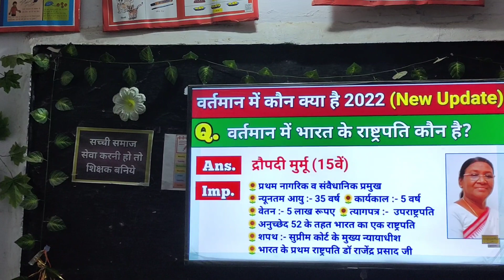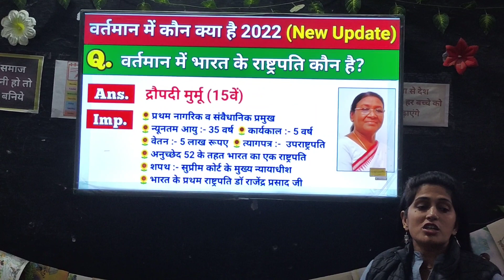वर्तमान में कौन क्या है/ Vartman me kaun kya hai| वर्तमान में कोन क्या है 2022| vartaman meinkaun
वर्तमान में कौन क्या है/Vartman me kaun kya
hai
वर्तमान में कोन क्या है 2022
vartaman_mein_kaun_kya _hai_2022
wartaman mein kaun kya hai 2022 trick aHH
में कौन क्या है 2022
mantrimandal 2022
kendriya mantrimandal vistar 2022
2022 mantrimandal
modi mantrimandal
modi mantrimandal short video
vartman me kon kya hai 2022
modi mantrimandal 2022 tricks
Current affairs 2022
modi matrimandal 2022
bharat ka naya mantrimandal
modi mantrimandal 2022 current affair
naya mantrimandal
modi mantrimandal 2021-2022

naya mantrimandal
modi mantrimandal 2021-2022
mantrimandal vistar list
modi cabinet expansion 2022
new mantrimandal 2022 list
modi cabinet ministers list 2022
mantri mandal india 2022 September
haryana new mantrimandal 2022
mantri mandal india 2022 tricks
modi mantrimandal 2022
maharashtra mantrimandal 2022
haryana mantrimandal 2022
bharat ke raksha mantri kaun hai
bihar ke shiksha mantri kaun hai
new mantrimandal 2022 trick
mantrimandal vistar live
vartaman mein kaun kya hai 2022 ka
vartaman mein kaun kya hai 2022 trick
vartaman mein kaun kya hai 2022 November
vartaman mein kaun kya hai 2022 gk
vartman mein kaun kya hai 2022 current
affairs
वर्तमान में कौन क्या है 2022 नवंबर
वर्तमान में कौन क्या है जून 2022
2022

वर्तमान में कोन क्या है 2022| vartaman mein
kaun kya hai 2022 |bharat me kon kya hai
November 2022

वर्तमान में कौन क्या है/ Top Prashan
adHIH À GH GIỀ 2022Wartman me kaun kya hai
gk
competition
bharat mein kaun kya hai November 2022
bharat mein vartaman mein kaun kya
bharat me wartman me kon kya hai
current affairs 2022
hai 2022
bharat me wartman me kon kya hai\ncurrent affairs
bharat me kon kya hai 2022,vartaman mein kaun kya
hai 2022 trick
india mein kaun kya hai 2022
भारत में कौन क्या है।
भारत में वरतमान में कौन क्या है।
wartaman mein kaun kya hai 2022 trick

2- BASIC TRIPOD FOR VIDEO RECORDING
3-  Table top mini tripod :-
4- BEST GREEN SCREEN
5- Pen tab for educational videos
6:- mic for voice recording
7:- BASIC CAMRA FOR VIDEO SHOOTING